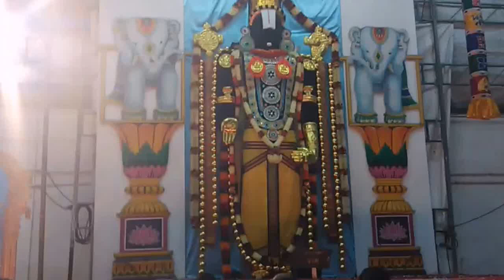Singapore perumal temple video latest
govinda-govinda-lord-venkateswara-perumal video
Searches related to govinda-govinda-lord-venkateswara-perumal video
lord venkateswara govinda namalu
lord venkateswara govinda songs
srinivasa govinda sri venkatesa govinda song
balaji songs telugu
srinivasa govinda mp3
govinda hari govinda devotional song
srinivasa govinda song download in tamil